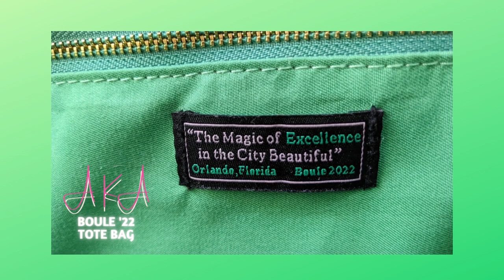AKA BOULE TOTE BAG 💚💚💚 Telfar-Inspired | Alpha Kappa Alpha Tote Bag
AKA Boule Tote Bag | AKATelfarTote AKATote 20PinkPearlsAKABoule2022 ~ The official Alpha Kappa Alpha Sorority, Inc., gift bag/purse for the 2022 AKA Boule in Orlando, Florida. 20PinkPearls 20PinkPearlsAKATote AlphaKappaAlpha®

YouTube Music:  "Tea Time"